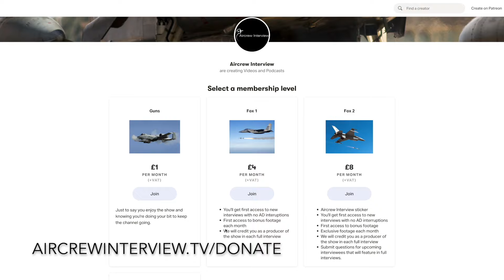Hornet Emergency Fuel! | Tim “Nugget” Golden (Clip)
Former USMC F/A-18 pilot, Tim “Nugget” Golden, shares having to land in a sandstorm in Kuwait as he was low on fuel.
This is a clip from the full interview which you can watch

Original thumbnail photo by Robert Sullivan